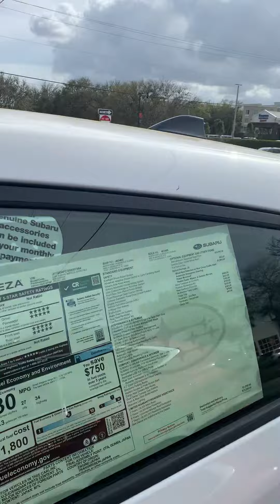VIP Jeffery Payne